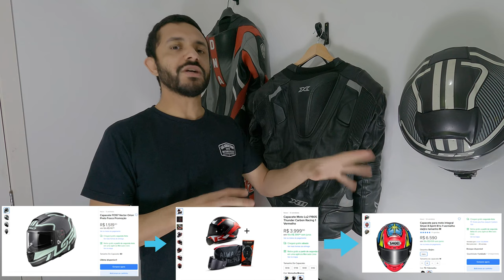Equipamentos de proteção - Track Day e estrada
Nesse vídeo eu falo um pouco sobre os equipamentos que eu uso e que considero o mínimo pra andar seguro, seja no track day ou na estrada